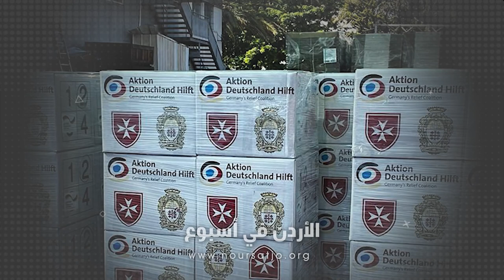أعلنت البطريركيةُ اللاتينيةُ في القدس عن وصولِ شحنةِ مساعداتٍ إغاثيةٍ جديدةٍ إلى سكانِ شمالِ غزه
أعلنت البطريركيةُ اللاتينيةُ في القدس عن وصولِ شحنةِ مساعداتٍ إغاثيةٍ جديدةٍ إلى سكانِ شمالِ غزه وهي الشحنةُ الثانيه منذُ شهرِ أيارِ الماضي / وتأتي هذه المساعده في إطار مهمةٍ إنسانيةٍ بين البطريركيةِ ومنظمةِ فرسان مالطه / لتشملَ مواداً غذائيةً للكبار وأخرى مخصصةً للأطفالِ والبالغينَ الذين يعانون من سوءِ التغذيه بالإضافةِ إلى غيرِها من الإمداداتِ الأساسيه / وقالت البطريركيةُ في بيانٍ لها إن منظمةَ فرسانِ مالطا سلّمت البطريركيةَ أربعينَ طناً من الموادِ الغذائيه لتوزيعها على الأسر التي تقطن في شمالِ غزه / وأشار البيان إلى أنهُ بعد الانتهاءِ من عمليةِ تسليمِ الإغاثةِ الإنسانيةِ الثانيةِ بنجاح فإنَّ التخطيطَ جارٍ لتحديدِ سبلِ توفيرِ الرعايةِ الطبيةِ في المنطقةِ ذاتها